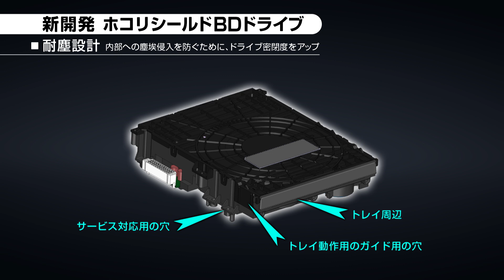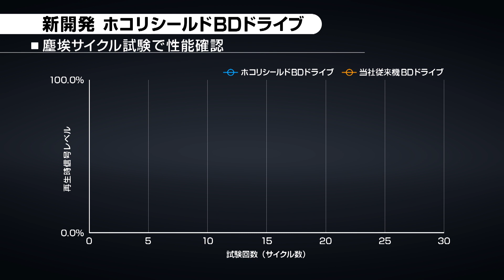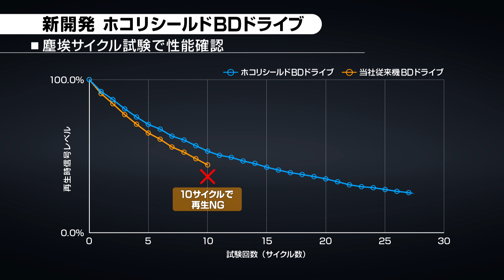「ホコリシールドドライブ」紹介動画／BDレコーダー：シャープ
耐塵対策・光学性能改善により、ドライブの耐久性を向上。
「ホコリシールドBDドライブ」をご紹介します。